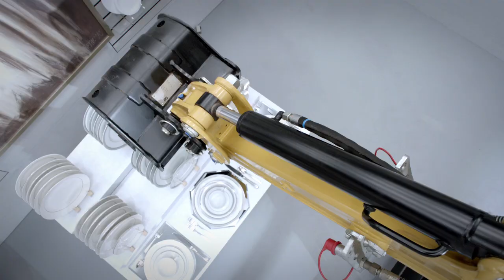China Shop | Cat® Trials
One china shop. One mission.

China Shop features a heavy equipment operator maneuvering his Cat® 301.7 CR Mini Excavator with the poise of a matador through a crowded shop stocked with over $40,000 USD in delicate merchandise.